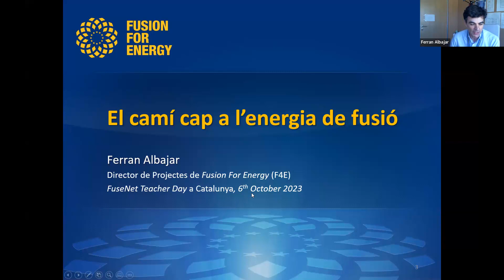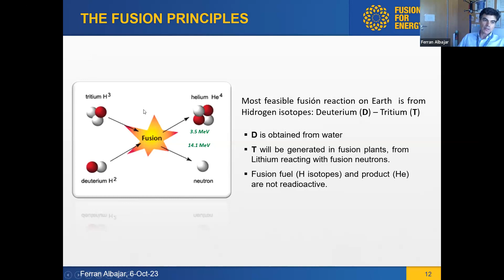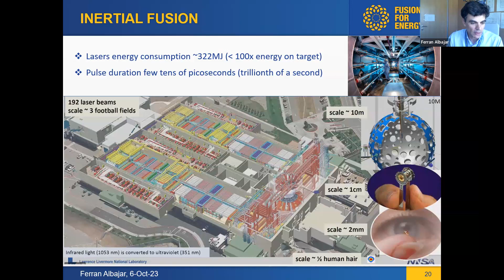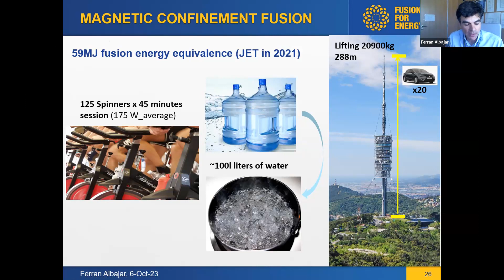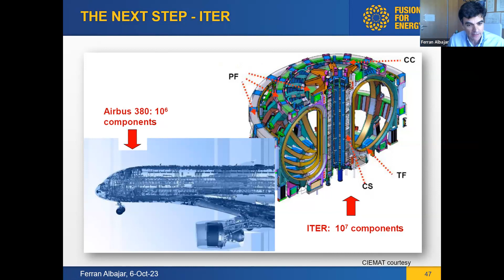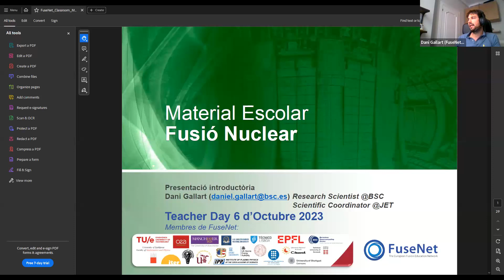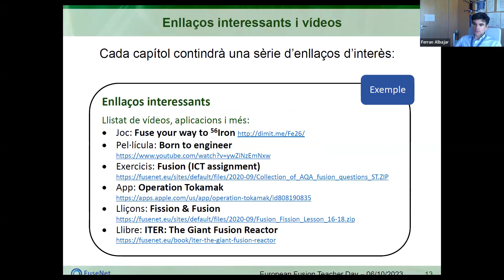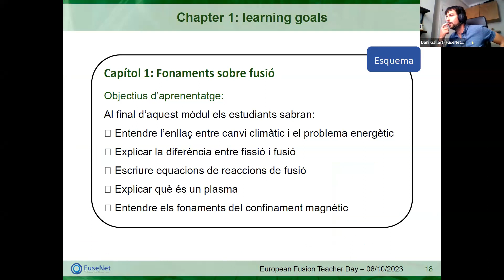European Fusion Teacher Day - local session: Catalunia